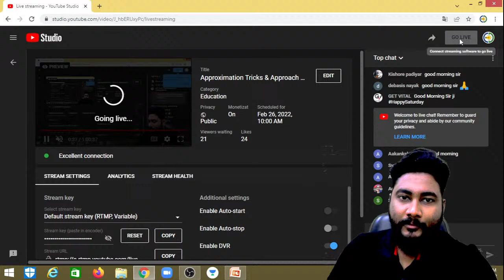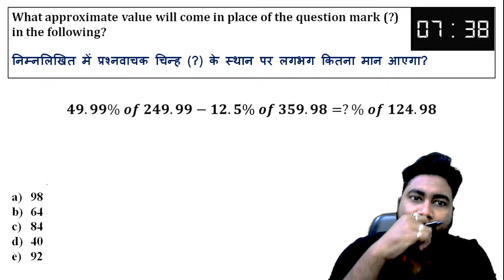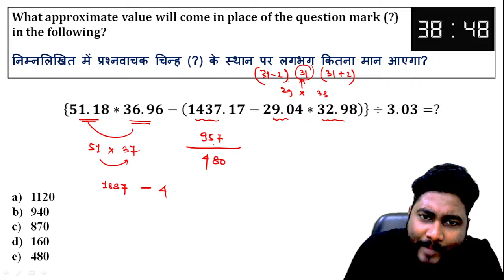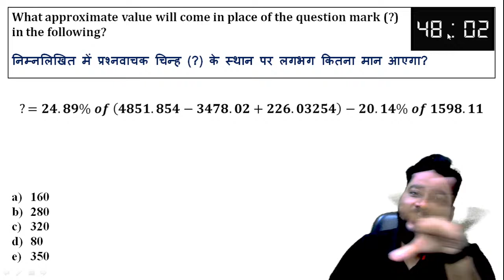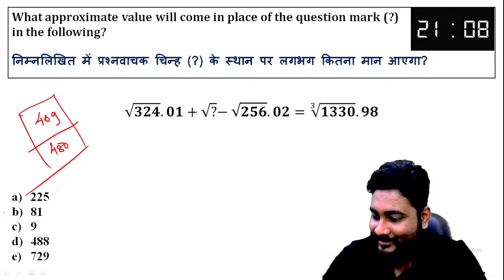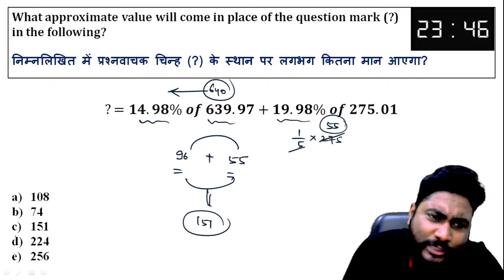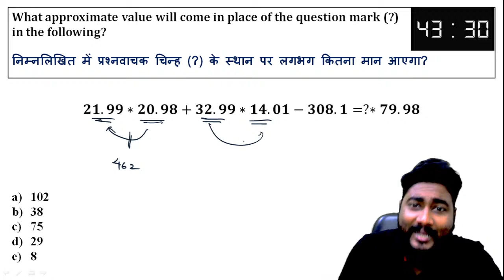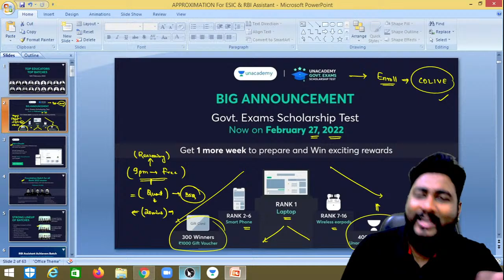Approximation Tricks & Approach || RBI Assistant 2022 | ESIC 2022 | Kaushik Mohanty | Career Definer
Bank Exams Prelims Practice Sessions In this session Kaushik Mohanty will discuss 50 Approximation Questions with Proper Approach & Tricks to solve them in seconds. This Session will be helpful for all upcoming Bank & Insurance Exams like RBI Assistant 2022, ESIC UDC 2022, SBI Clerk 2022 etc.